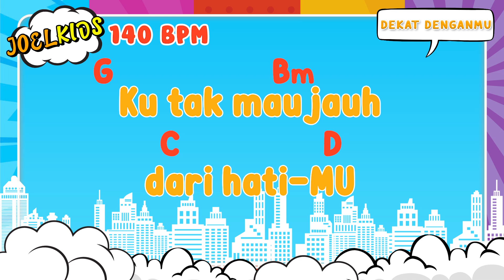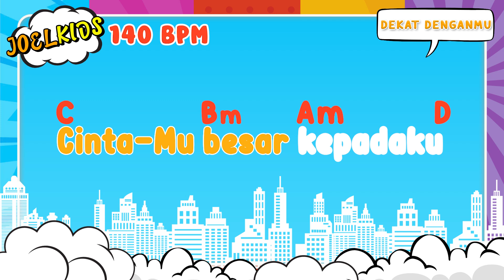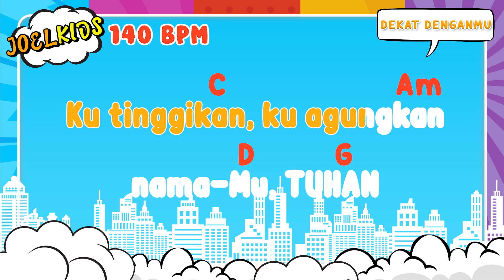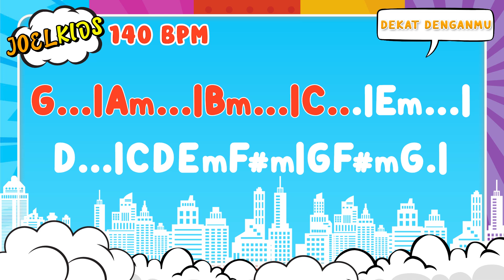TUTORIAL CHORD DEKAT DENGAN-MU - Joel Kids Ministry